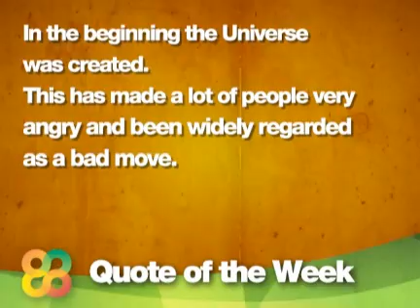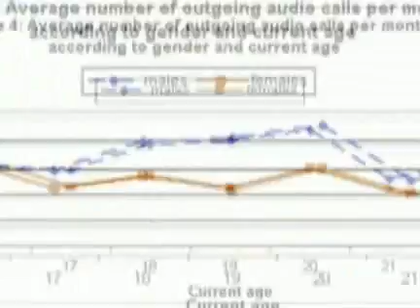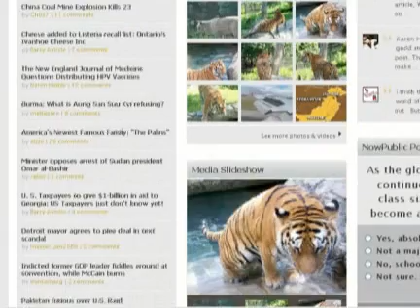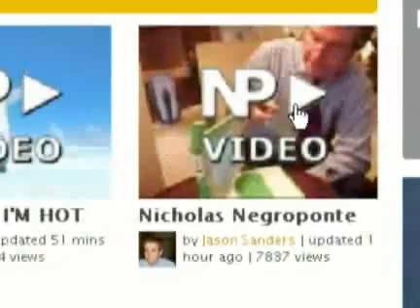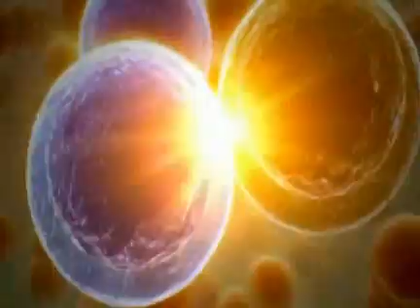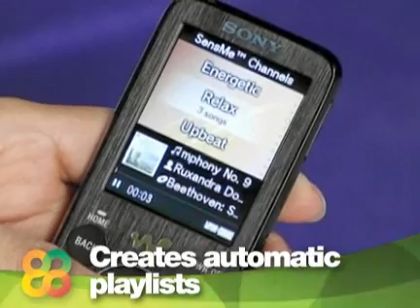Connected Life 35 - Tech News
Connected Life is all about Tech News. We talk the founder of NowPublic about crowdsourced news, look into new mind reading tech, and find out more about baby blood. Extra! Extra! This is ConnectedLife.